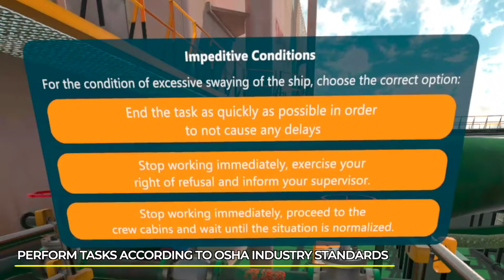Working at Heights | PIXO VR x Inside Technologia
Keep offshore workers safe with immersive VR training for the oil and gas industry

Floating production storage and offloading (FPSO) requires workers to work at heights that present safety hazards. This oil and gas VR training allows oil rig workers to safely learn the potential risks of FPSO operation. Workers will practice selecting and using the proper safety equipment and perform various tasks at heights according to OSHA industry safety standards. This VR FPSO training assessment can be applied for training, recycling and monitoring the risk awareness of employees working on FPSO vessels.

Virtual Reality Training is the digital simulation of lifelike scenarios for training purposes. Trainees enter a 360°, active learning environment, experiencing sights and sounds that dissolve the barrier between virtual and actual reality. Using the headset and controllers, trainees look, speak, and move about freely in a 3D virtual setting, interacting with simulated real-world tools, machinery, and other trainees and instructors.